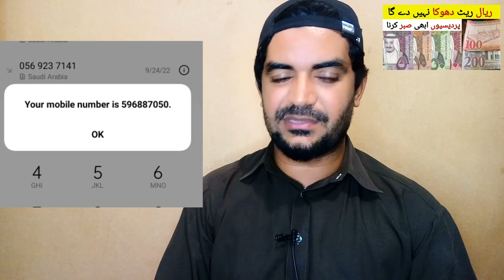Saudi Riyal Rate in Pakistan and india and bangladesh | Today Riyal Rate,